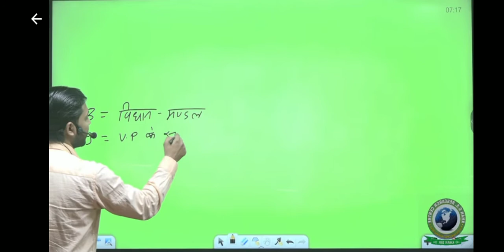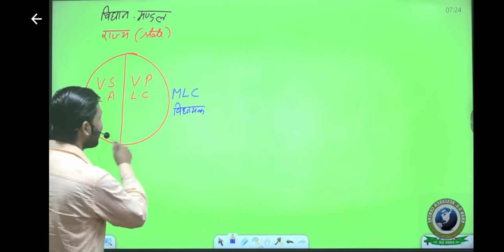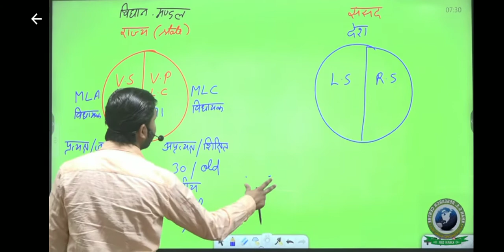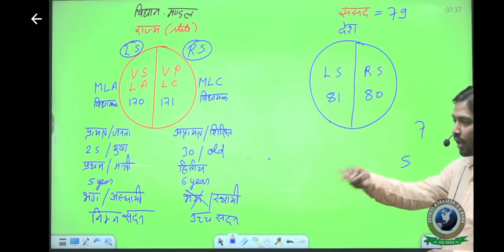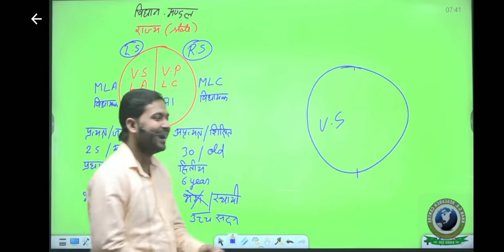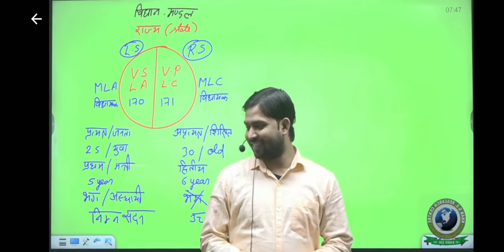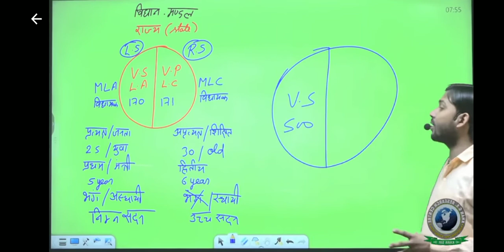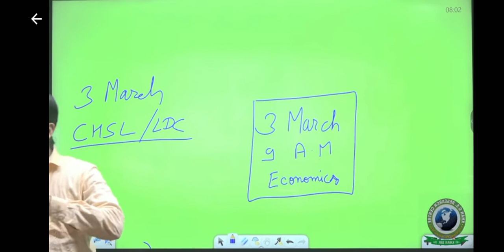class65 MLA and MLC political